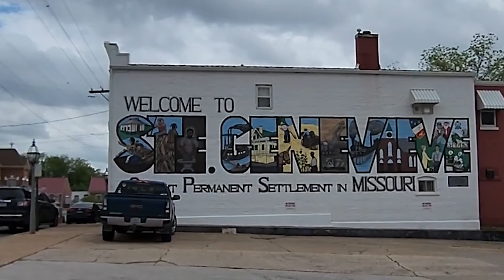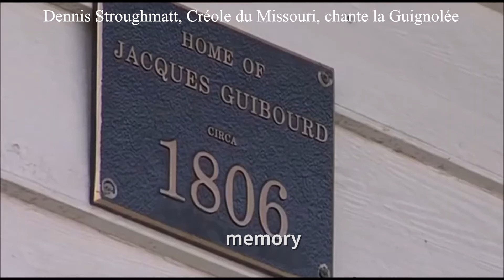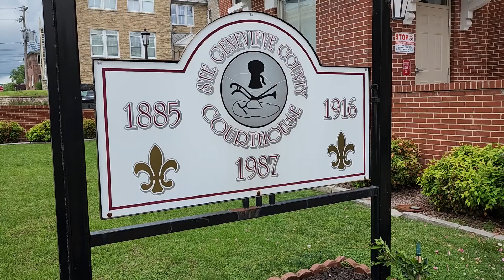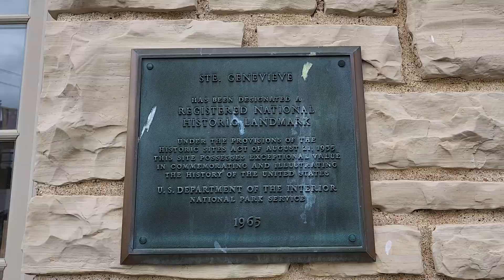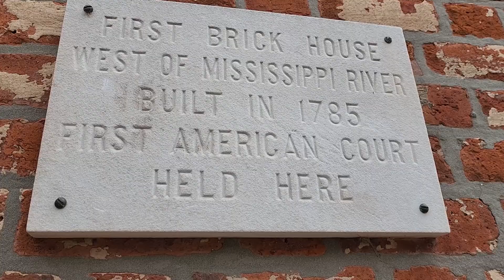Is Missouri French Canadian?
Explore the area and take a deep dive with us into the origins of the Ste. Genevieve area. It was founded about 250 years ago by French Canadians. Learn all about Paw Paw French or Missouri Creole. It's true; there are people who grew up speaking French in Missouri, however it's becoming less common as the older folks have passed away. Also explore some of the traditions and folklore passed on by their French ancestors.

This channel follows the adventures of two sisters Karen & Kelly in their small Midwestern home, in the heart of America. ❤️ We share our life here in Missouri's rural countryside and invite you to come along with us on our random adventures, crazy diy projects, renovations, crafts, cooking and gardening!